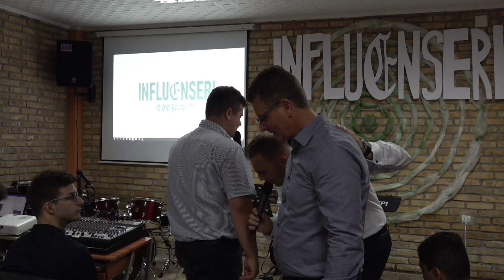Jeroen Van Gorp - Onaj koji utiče i onaj koji je pod uticajem | Youth camp 2023